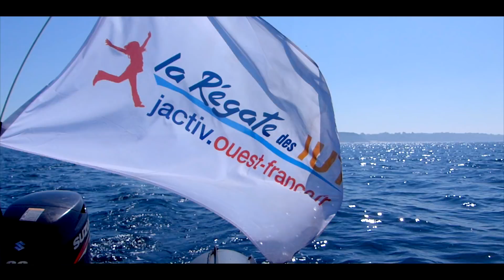AFTERMOVIE REGATE DES IUT 2017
Aftermovie de la 13ème édition de la Régate des IUT